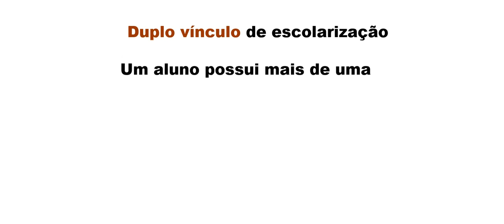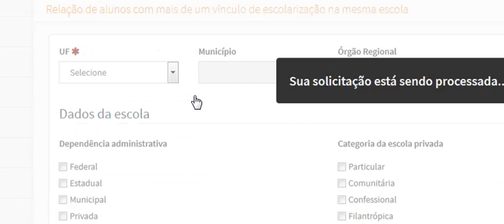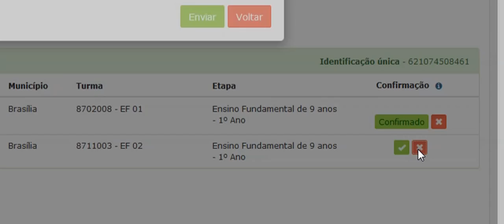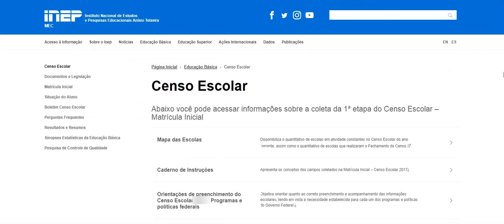Módulo Confirmação de Matrícula (Matrícula Inicial) | Censo Escolar 2018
O vídeo apresenta os procedimentos no Sistema Educacenso, relativo ao módulo Confirmação de Matrícula. Esse módulo apresenta os casos de alunos com duplo vínculo de escolarização, ou seja, as situações nas quais um aluno possui mais de uma matrícula de escolarização em turmas presenciais.